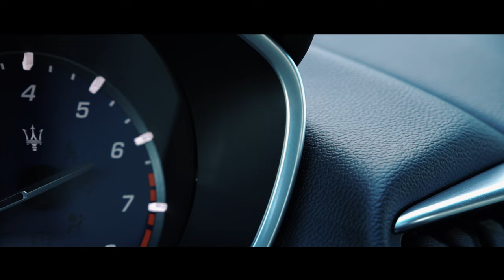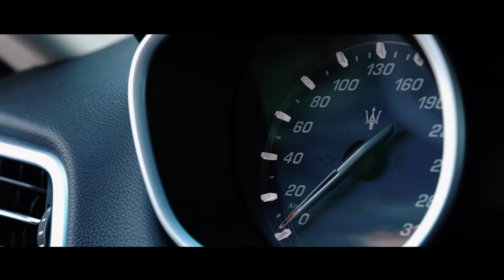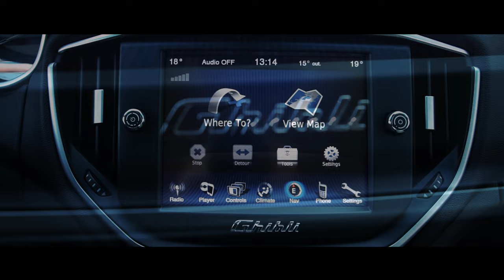Maserati Ghibli - обзор самого дешевого Мазератти. Недорогой понт? || Avtoritet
Maserati Ghibli - обзор на самую дешевую мазератти. За ее ценник можно купить bmw 5, audi a6 или мерседесе E класса.

Покупая Maserati Ghibli, что получаете вы? Только понт? Давайте выясним.

Дизайн  у Maserati Ghibli - шикарен. Агрессивная машина. Это прослеживается в форме оптики, капота и машина выглядит в стремительном движении.

Но на то она и Maserati. Но вопрос в другом - стоит ли она своих денег, или у нее только красивый внешний вид и звук?

Приступим к самой интересной части нашего обзора на Maserati Ghibli - тест драйв!

Давайте прокатимся на чистокровном итальянском жеребце, по цене бмв пятерки.

Медиа продакшн полного цикла iMEDIA PRODUCTION
По вопросам недвижимости и легализации в Испании